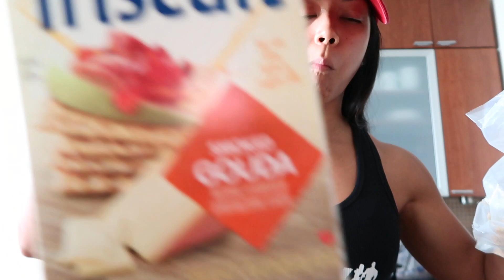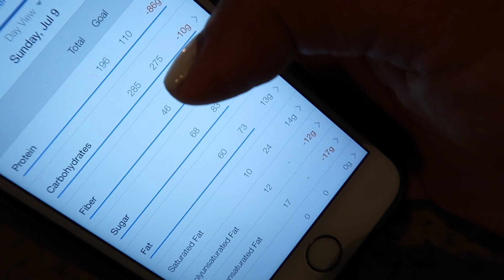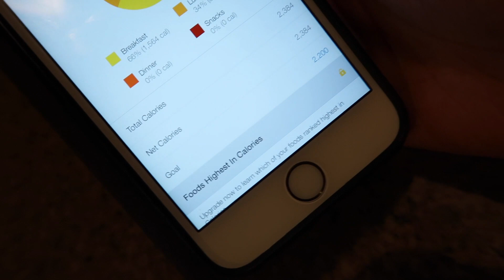FDOE (8 Meals) | Input Equals Output | Cooking Tips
Full day of eating w/ 8 meals + short physique update + cooking tips | Also filmed bits and pieces of glute training.

DISCOUNT NUTRITION